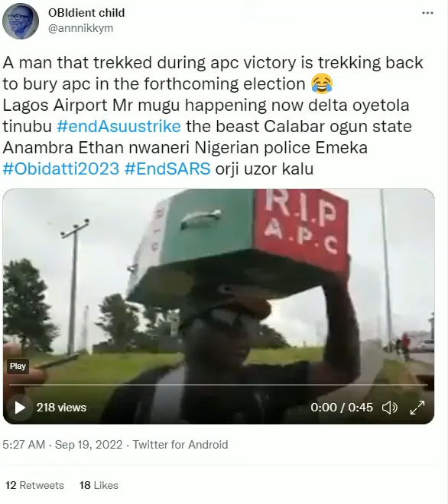"This is the body of APC Africa" 😂 RIP APC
@OfficialAPCng on Twitter on July 17, 2022: RIP Chief Mrs. Kemi Nelson. Our great party has lost a front-line woman leader, democrat and urbane individual whose progressive politics positively inspired many. Source

"A man that trekked during apc victory is trekking back to bury apc in the forthcoming election 😂 Lagos Airport Mr mugu happening now delta oyetola tinubu endAsuustrike the beast Calabar ogun state Anambra Ethan nwaneri Nigerian police Emeka Obidatti2023 EndSARS orji uzor kalu" Source

☀ Relevant Hashtags